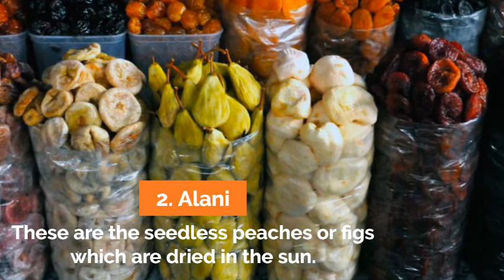Top 5 Armenian Desserts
Armenia is enriched with more than two thousand years of history, Although there is a huge list of mouthwatering Armenian cuisine which includes appetizers, main courses, desserts, etc. As we traveled, we came across the top 5 most popular desserts in Armenia.